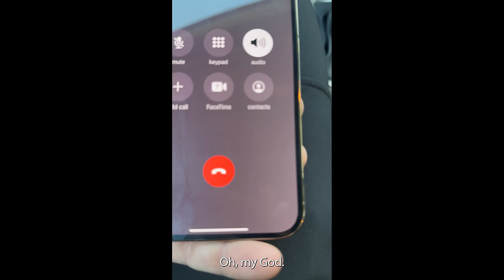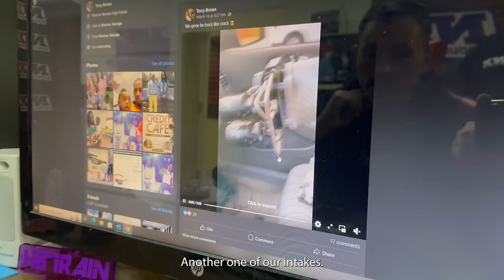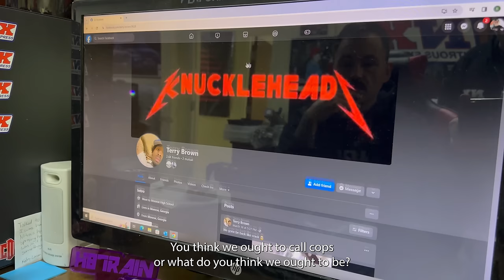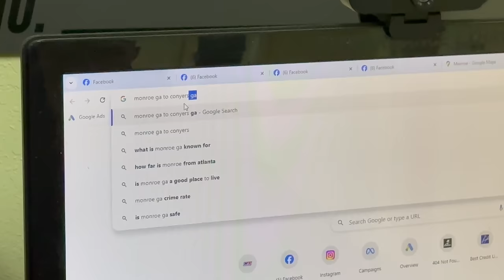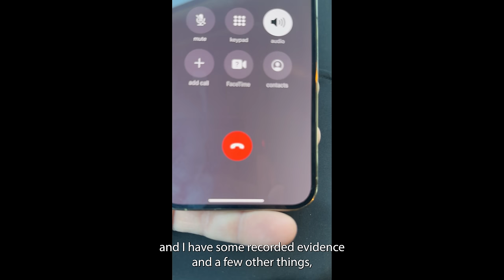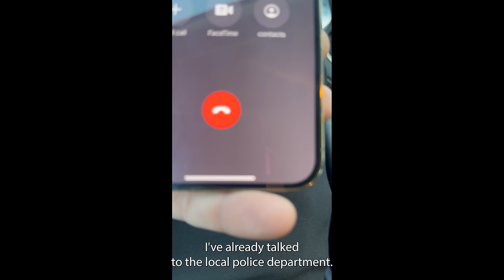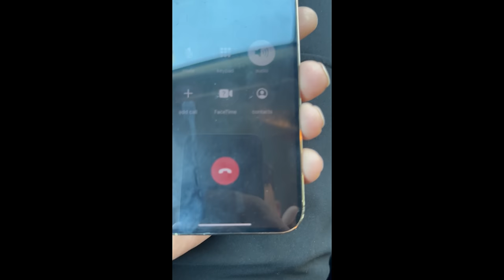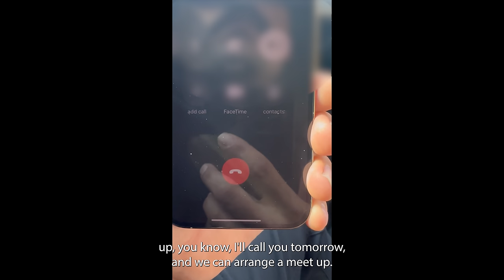Nitrous Express Recovers A STOLEN HELLCAT LID In Georgia!!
The NX team located, recovered, and brought home a STOLEN HELLCAT LID!! To everyone that was a part of helping us recover this and track down new leads on more stolen parts we appreciate you! Brent goes to Georgia in the newest installment of The NX Recovery Team! Thank you to all of our loyal supporters for tuning in, and for those of you who are new here, be on the lookout for more awesome content like this!